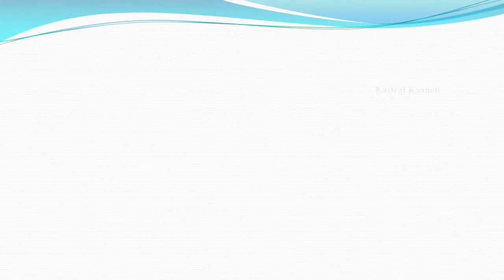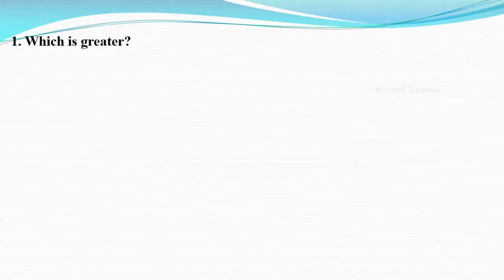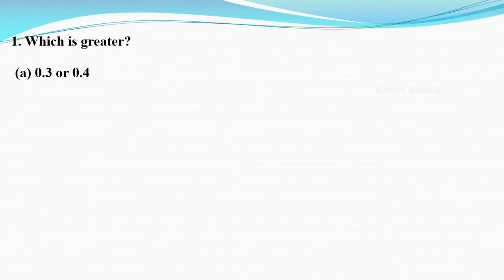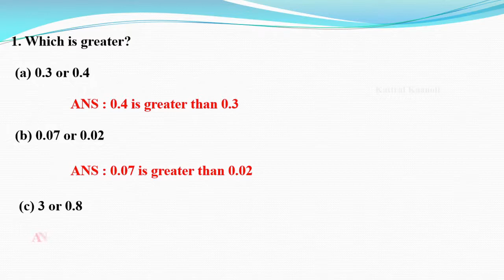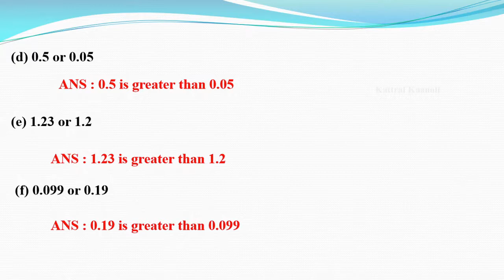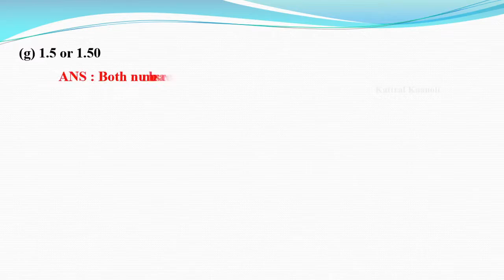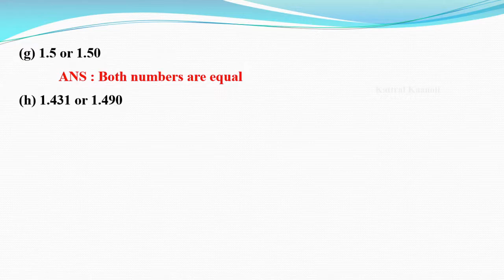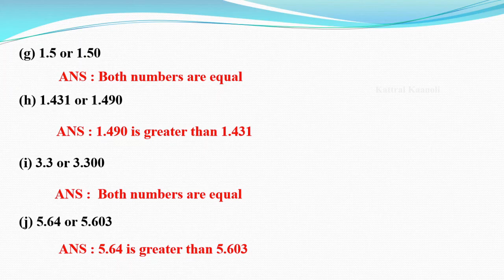NCERT Class 6 Mathematics | Chapter 8 | Decimals | Exercise 8.3 | Which is greater ? | Tamil | CBSE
In this video, solved the question from Exercise 8.3 in Chapter 8.